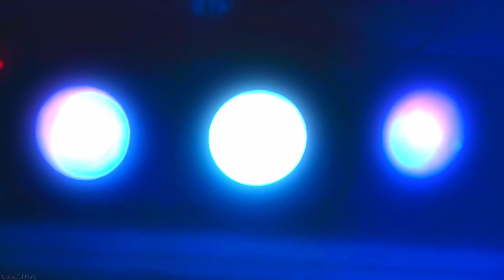Club Strobe Lights | Home Party Night Background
Get ready for an amazing night club house party atmosphere with flashing strobe lights on a neon video background! See how neon club lights transform any room into a vibrant night party. Perfect for parties, events or just creating a fun atmosphere at home, these strobe effects will brighten up your evening. Turn up the volume of your favorite music and turn on the impressively changing strobe background that will add color to the night party.